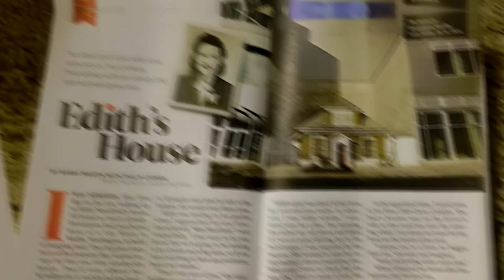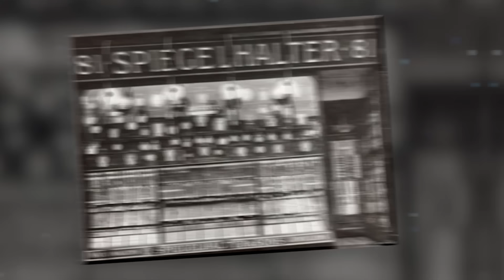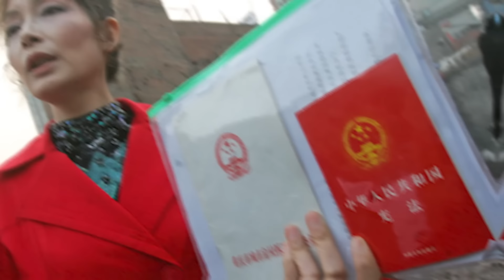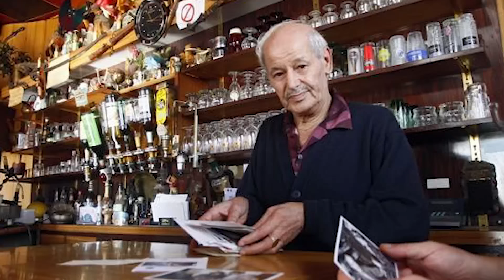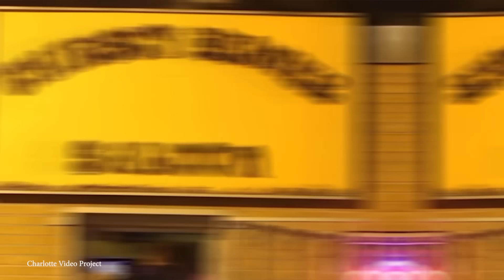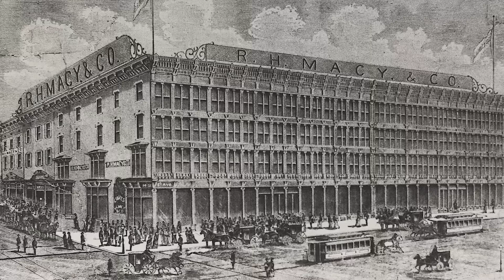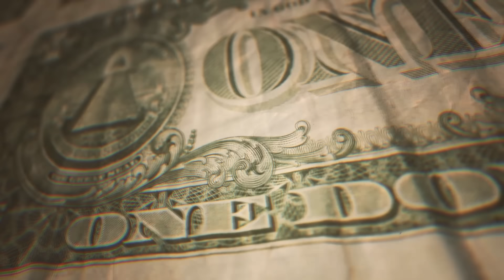15 Stubborn Homeowners Who Refused To Move Out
Step into a world of unwavering determination as we unveil the top 15 most stubborn homeowners who resisted the tides of change and clung to their properties against all the odds. These homeowners stood firm against developers and demonstrate an unyielding commitment to their homes.